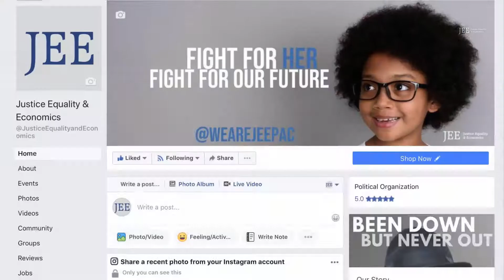Lebron James: JEEPAC Top 5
You don’t have to be 6’9” 270 LBs of bankable assets to change the world.